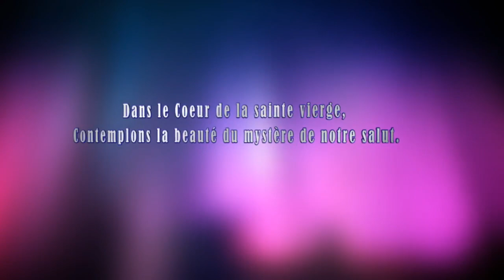Lundi 11 Janvier 2021- Chapelet